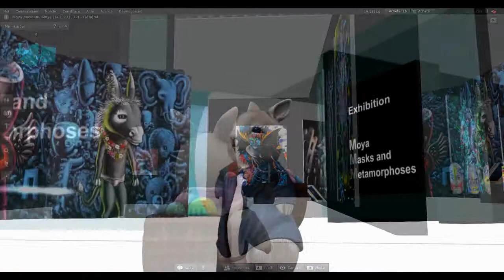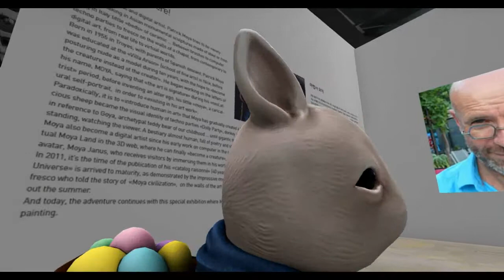visite de lapins anglais pour pâques sur le moya land de second life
C'est pâques - deux visiteurs ou visiteuses anglaises se promènent sur le Moya Land de second Life avec des avatars de circonstance. ils ont surtout visité les musées. ce film a été réalisé en orientant et fixant la caméra sur les visiteurs de façon à pouvoir les suivre tout au long de leur promenade